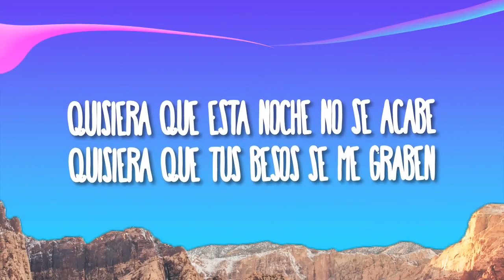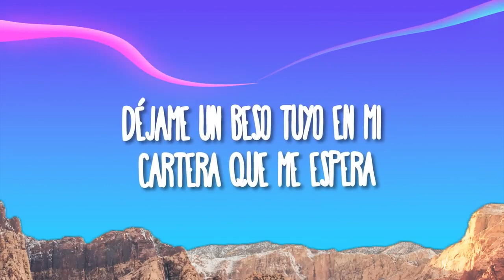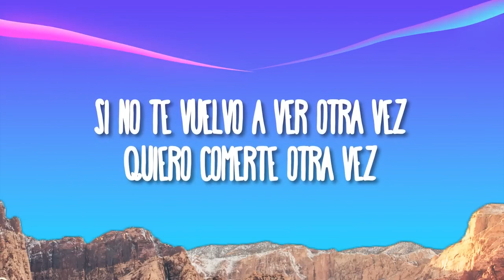Ana Mena Madrid City